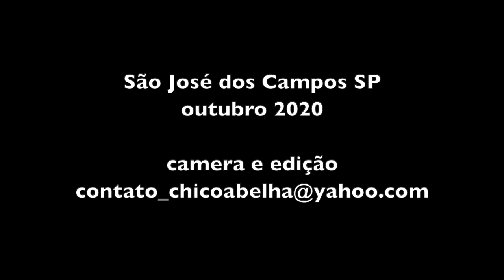RECEITA DA TILÁPIA DA MÃE DA ALEXANDRINA E O REBOCO DO PAU A PIQUE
INGREDIENTES

Postas de tilápia
Colorau
Pimenta do reino
Cebola
Coentro
Pimenta de cheiro

Cortar a tilápia em postas e salgar. Reservar.
Tire o leite de coco do modo tradicional, ralando e espremendo com ajuda de água quente. Reserve o leite e o bagaço que sobrou.
Corte as cebolas em rodelas.
Numa panela de fundo grosso coloque o leite de coco, o colorau e a pimenta do reino (no video ela usou tempero baiano)
Mexa e coloque as postas do peixe.
Despeje por cima as cebolas cortadas e depois a pimenta e o coentro partidos com as mãos.
Cubra com a tampa, espere borbulhar e retire em seguida pois a tilápia cozinha muito rápido e se passar do ponto ela se desfaz e vai virar uma sopa!

Bom Apetite!